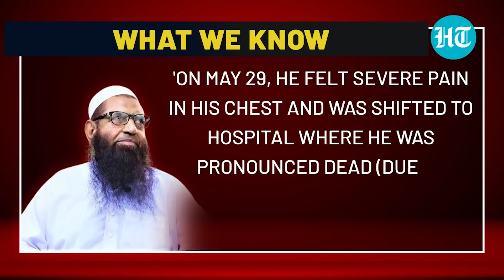Pak Lashkar terrorist leader who trained Kasab, other 26/11 attackers dies in jail | Details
Hafiz Abdul Salam Bhuttavi, an UN-designated terrorist who trained the Lashkar-e-Taiba (LeT) attackers for the 2008 Mumbai terror attack died in a prison in Pakistan's Punjab province while serving a sentence for terror financing. Watch the video for more.